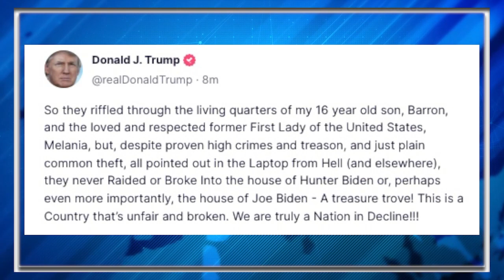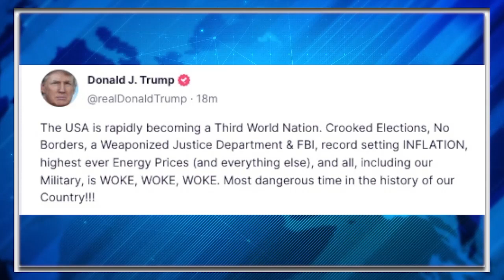'UNFAIR!" Trump Is Mad The FBI Isn't Raiding Hunter Biden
Former President Donald Trump is asking why federal authorities have not yet “Raided or Broke into” the homes of Hunter Biden or the house of Joe Biden.